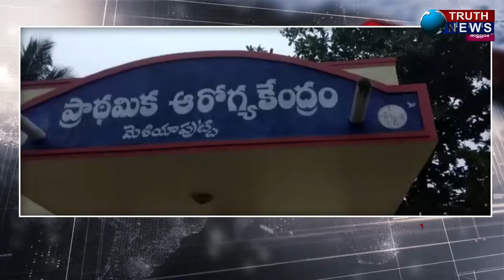శ్రీకాకుళం జిల్లాలో పిడుగు పడి వ్యక్తి మృతి..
@truthnewstelugu శ్రీకాకుళం జిల్లాలో పిడుగు పడి వ్యక్తి మృతి..